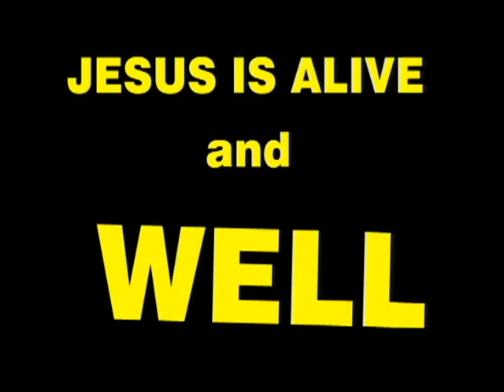God Gave You Your Mother...DON'T DRIVE HER AWAY!